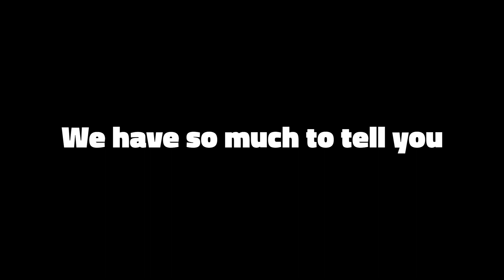Nairobi National Park & Sheldrick Wildlife Trust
🎙️ Hosted by Jeni Wheeler and Mary O'Keeffe, Journey of Joy is more than a podcast; it's a movement. From the heart of Cape Cod to the global stage, we're inviting you to join us at the Family Table Collaborative and beyond. Let's embark on this journey together, sharing stories, meals, and moments that inspire, challenge, and nourish.